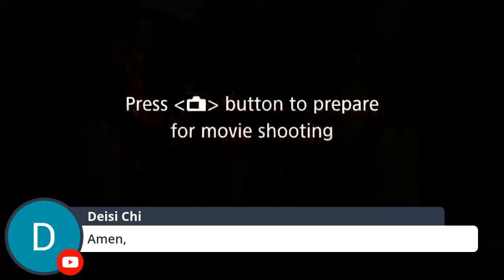El PODER de LA PALABRA DE DIOS - Leni Bullon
Prepárate para recibir la palabra de Dios con Leni Bullon en vivo a las 7:30pm hora centro. Conéctate para este momento de bendición.